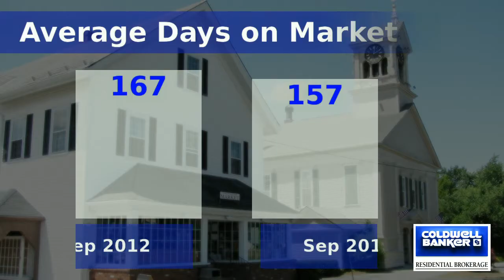RealtyMan's single family real estate market update for Lunenburg, MA 01462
It'll take just 60 seconds to see the most recent Lunenburg, MA real estate market statistics. Want more info?